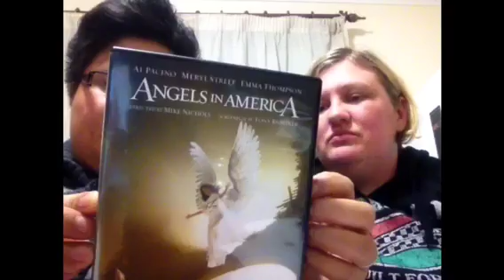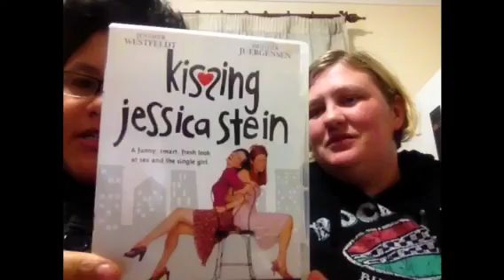Wednesday's with Cat & Aimee Queer Films Galore Part 2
Wednesday's with Cat & Aimee Queer Films Galore
ForACoupleOfGays
TOPIC: Favourite queer films
Wednesday's With Cat & Aims  GLBT person pbycat03 Canberra Australia Aussie couple family collab marriage babies baby friends family lesbian dyke gay transgender masculine femme butch alpha films movies best favourite